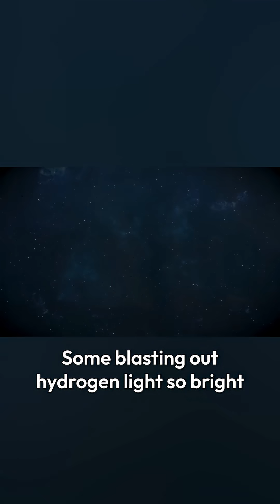JWST Revealed a Broken Beginning to the Universe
The James Webb Space Telescope was supposed to confirm our story of the early universe.
Instead, it found galaxies that shouldn’t exist - massive, bright, and impossibly early.

Light piercing through cosmic fog that should have blocked it.
Black holes too powerful for a universe that young.
A beginning far stranger than the models we trusted.

This is the moment everything cracked.